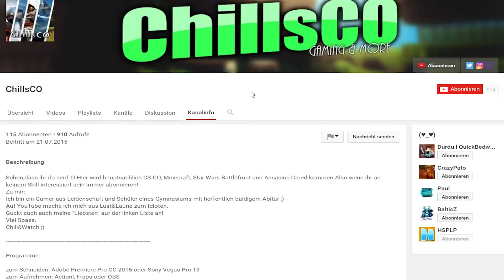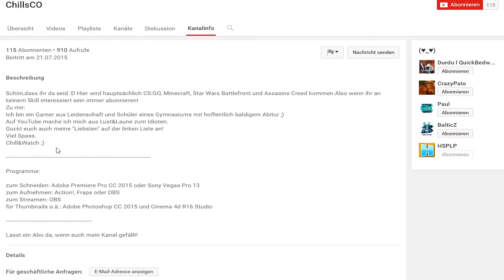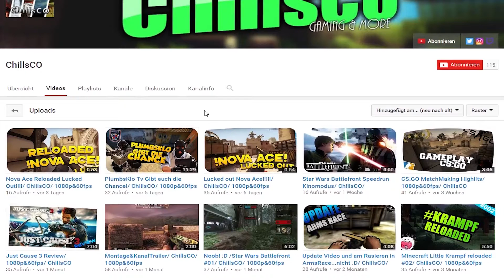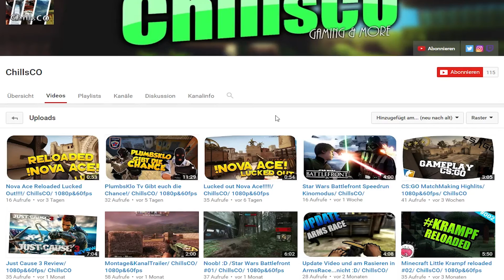Kanalvorstellung #212 - ChillsCO - HSPLP - [DEUTSCH/1080p 60FPS]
Anforderungen für eine BEWERBUNG per YouTube-Privatnachricht !

►Euer Kanal muss 15 Videos besitzen
►Kanalbanner+Avatar MÜSSEN vorhanden sein
►seid AKTIV !

► KONTAKT MIT MIR:

♠ STEAM/ORIGIN: HSPLP
♠ TEAMSPEAK IP: heldenfamily.teamspeak.me
Mein PC:

► Windows 8.1
► Intel(R) Core(TM) i7-4790 CPU 3.6 GHz
► 16GB RAM
► 64-bit

• Schnitt: Adobe Premiere Pro CC
• Aufnahme: OBS/Audacity/Kamera
• Thumbnail/Design: Adobe Photoshop CC